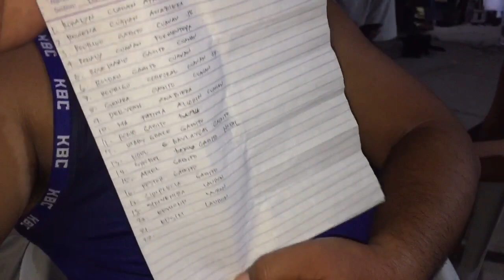Umaabot nga Kapitan Sa Barangay Banilad / Ronaldo Cuanan